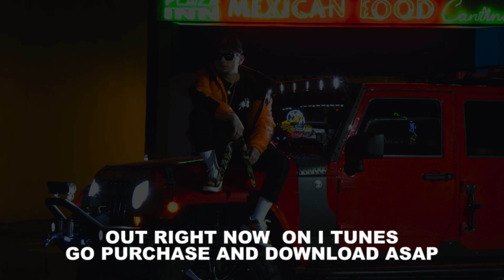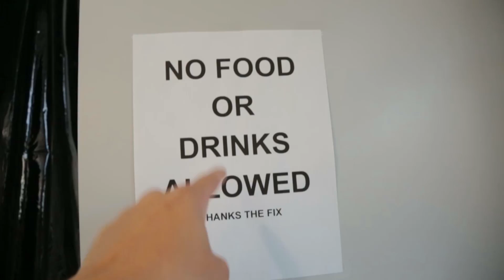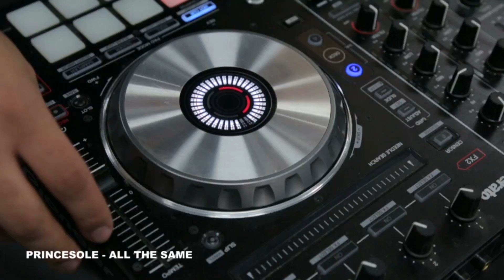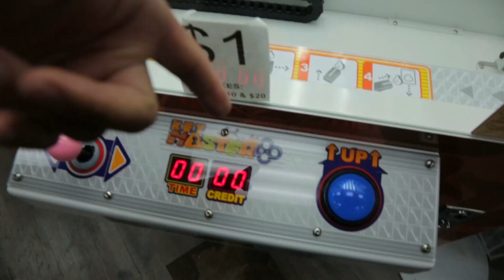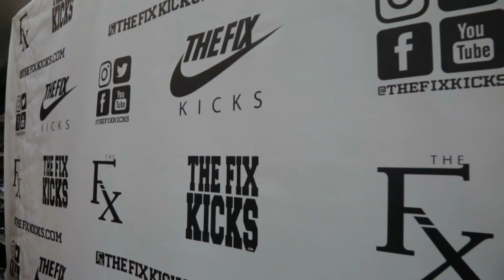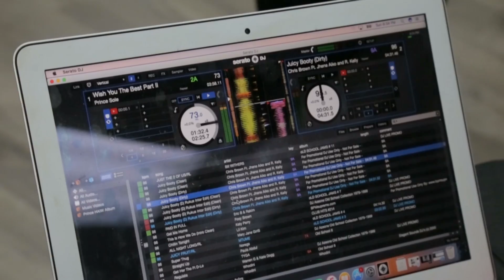Princesole listening party MOST VLOG 253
OKAY OKAY THE ALBUM IS OUT NOW. GO PURCHASE IT ASAP.

Hope All Is Well available on all streaming services